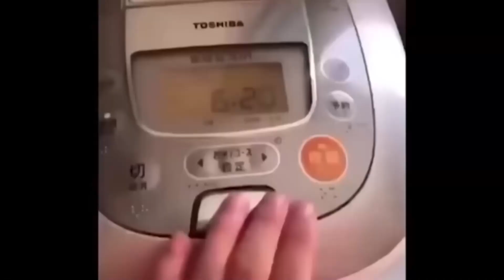DeathTrap steht unter Naturschutz ! [ Genshin Impact ]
Hey, heute gibt es eine weitere Folge von Genshin Impact 3 gegen Weekly Bosse.

Aufnahmezeit: 1h 2 Min

Danke an @_DeathTrap_  und an das Wildschwein (besitzt kein YT Kanal)